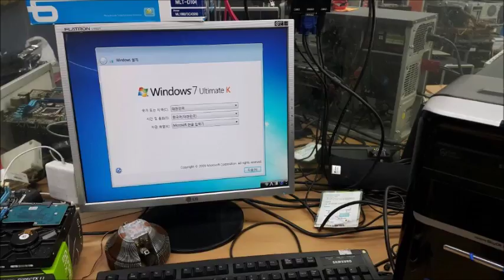삼양동컴퓨터수리 컴퓨터고장으로 메인보드,ssd 교체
아~~~ 박근혜 관련 소식을 접하면서 어쩌면 저리도 뚱한 사람이 한나라에 대통령을 했을까? 하는 생각을 해봅니다. 솔직히 본인이 몰랐다고 해도 모를 리도 없지만 최순실이 어떤 힘이 있어서 그런 짓을 했겠습니까? 주위 사람들은 듣고 행동했다는데... 뚱한 인간은 모르쇠로 일관합니다. 평소에도 뇌물을 수시로 받다 보니 이런 건 뇌물로도 안 보는 모양입니다.

삼양동컴퓨터수리는 전원이 안 켜진다고 해서 출장 가서 문제가 심각해 매장으로 입고시켰습니다. 점검하니 메인보드 교체를 해야 할듯합니다. 이왕 분해하면서 ssd 교체도 해달라고 부탁하셨습니다.

매장에 있는 삼양동컴퓨터수리 직원에게 부품을 준비해 놓도록 전화를 해놔서 금방 해결될듯합니다. 교체할 메인보드와 ssd입니다. 어렵게만 보이지만 맨날 하는 저희로서는 간단하게 조치를 하게 됩니다. 윈도우도 다시 설치해야 하기에 한 시간 정도 소요될 예정이며 야간에 갔다 드리기로 했습니다.

메인보드 교체를 하고 나서 ssd 교체할 겁니다. 순서대로 작업해야 무리가 없습니다. 몸통을 통째로 바꾼다고 생각하면 됩니다. ㅎㅎㅎ 다행히 파워 쪽은 문제가 없습니다. 고장이 나면 주위 부품들도 문제가 생기는데 조금은 다행스럽습니다. 하드웨어 조립은 생각보다 쉬우니 그냥 넘어가겠습니다.

조립을 끝냈습니다. 내부에 케이블도 모두 교체한 상태입니다. 삼양동컴퓨터수리는 중고 컴퓨터도 항상 준비를 해놓고 있습니다. 필요하실 땐 말씀하세요^^ 타이로 케이블 정리도 해야 하는데... 마지막까지 조치해보고 이상이 없다면 그때 하도록 하겠습니다.

메인보드와 ssd 교체를 끝냈습니다. 이제 간단한 테스트 후에 윈도우 설치도 해야 합니다. 지금까지는 문제없이 잘 작동되고 있죠? 하드디스크 검사도 진행하고 있습니다. 생각보다는 진행이 막힘없이 진행되고 있어서 다행입니다. ㅎㅎㅎ 이외에도 몇 대를 한꺼번에 작업 중인데... 오늘따라 좀 바쁘네요!

윈도우7로 설치를 하고 있습니다. 성능만 된다면야 윈도우10이 좋겠지만 삼양동컴퓨터수리는 사양을 파악하고 가장 효과적으로 사용할 수 있는 버전을 선택합니다. 이 컴퓨터는 이게 딱인 거 같습니다. 아~~~ 그리고 기존 하드디스크는 백업용으로 사용하시겠다고 해서 별도로 연결했습니다. 이제 저장공간이 확 늘어났겠는데요^^

ssd 교체로 속도가 굉장히 빨라졌습니다. 메인보드는 중고지만 새것 못지않은 속도를 내고 있습니다. 드라이버도 설치해 드리고 인터넷도 연결해 보니 이야! 충분히 만족하실 정도입니다. 김대표는 경기/인천/강북구 전 지역을 휴일, 야간, 주말에 상관없이 24시 출장하고 있습니다. 새벽에도 가능합니다.

컴퓨터수리 24시 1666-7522 , 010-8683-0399